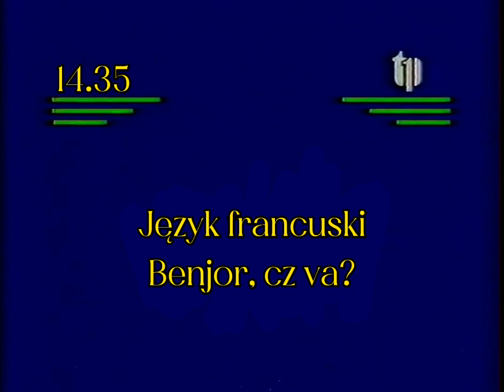Program 1 Program on the Day 01 October 1990